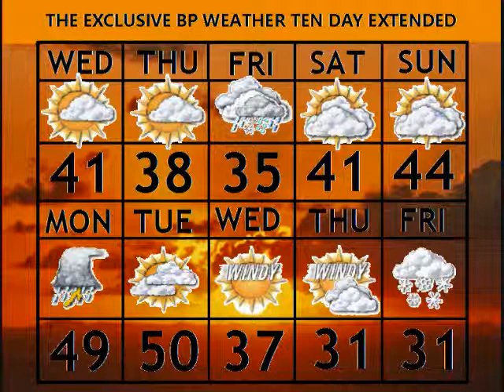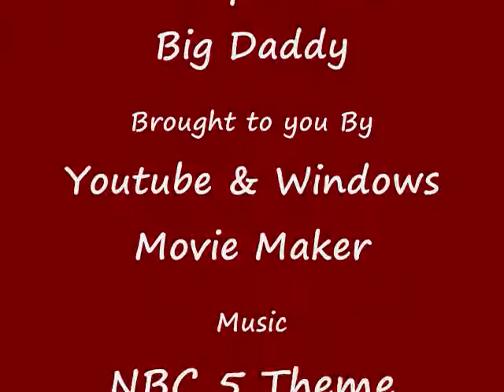Ben's Latest Forecast Includes a Late Week Storm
Ben tracks a storm in his latest forecast for late in the work week.